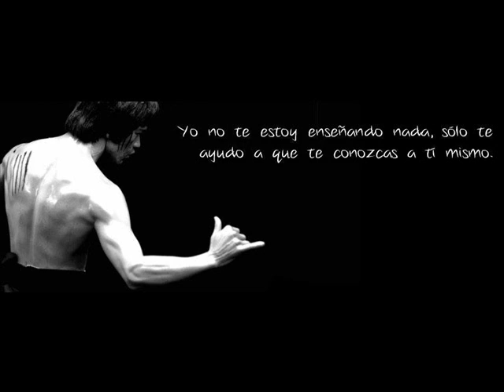Free Running - Fotos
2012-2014 Fotos de mis entrenamientos y como fui progresando con el tiempo Pronto subire videos de mis Practicas